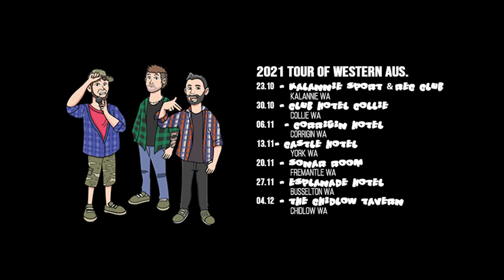The Flannel Panel - Corrigin, Australia - 2021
Edición de video, Documental "The Flannel Panel 2021 Australia Tour".
Cliente: @theflannelpanelcomedy1826
País: Australia